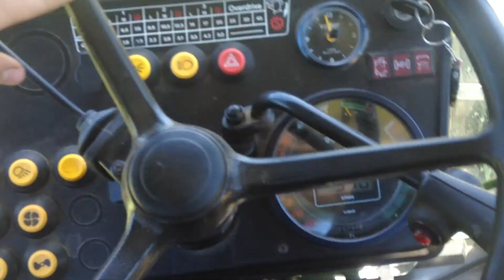Fendt 307LSA Mowing With Claas Mower